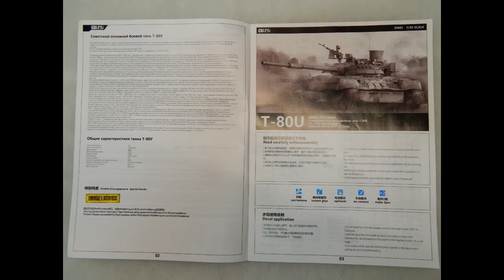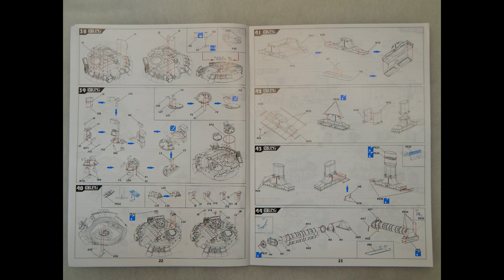Советский основной боевой танк Т-80У 35001 RPG model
ModelistRC.ru